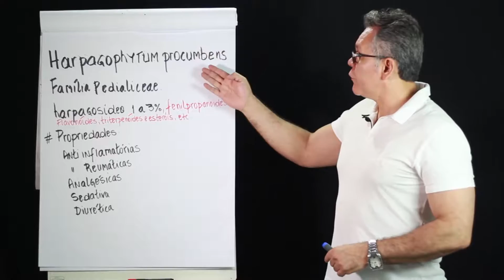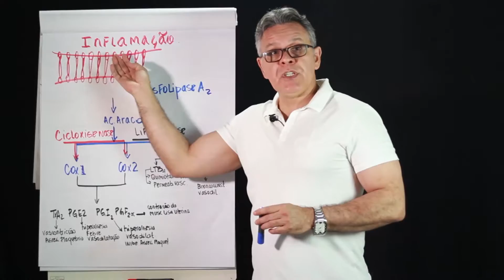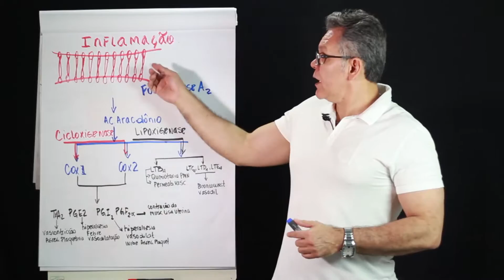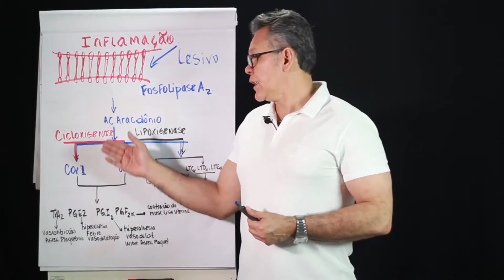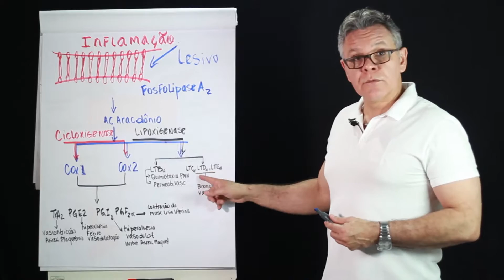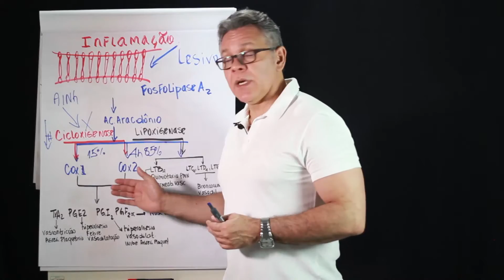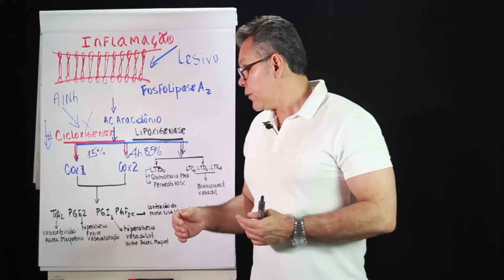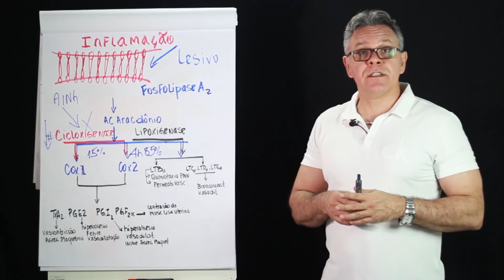Antiinflamatório Fitoterápico 1